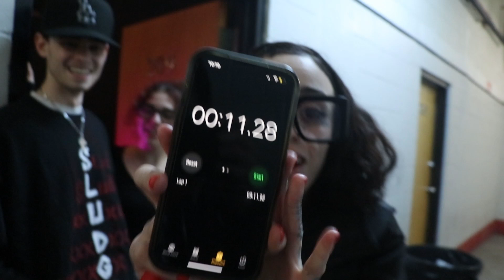Fast Walking Competition - Girls Vs. Boys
Haley tried to set an Olympic fast walking speed, Jimmy Tears could have busted a** and everyone thinks Mikey cheated all I know is I should have won the race